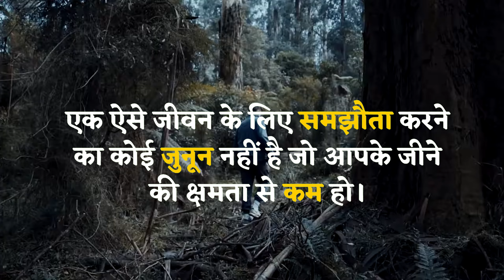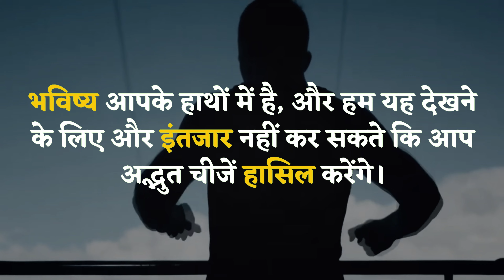अपनी FULL POTENTIAL को अनलॉक 🤔करें: असफलता को गले लगाएं | DREAMS 🤑को पूरा करने के लिए RISK लें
इस वीडियो में आपको अपनी पूरी क्षमता को अनलॉक करने के लिए एक नया पहलु दिखाया जाएगा। हम बात करेंगे कि कैसे आपको असफलता को गले लगाकर आगे बढ़ना चाहिए और अपने सपने पूरे करने के लिए जरूरी रिस्क लेना होगा।

 हम आपको बताएंगे कि जीवन में सफलता प्राप्त करने के लिए आपको जोखिम उठाने की आवश्यकता क्यों होती है। इस वीडियो में हम आपको सफल होने के लिए असफलताओं से संघर्ष करने, अपने सपनों के लिए रिस्क लेने और सफल होने के लिए अपनी सीमाओं को छोड़ने के लिए प्रेरित करेंगे।